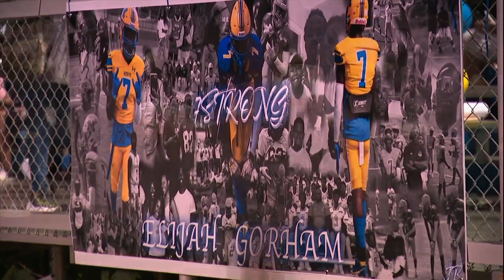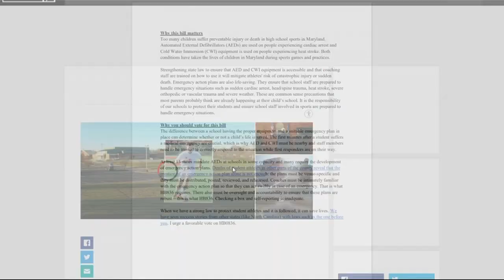New bill for athlete health and safety inspired by Local 12 reporting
The health and safety of high school athletes is a topic frequently discussed here at Local 12